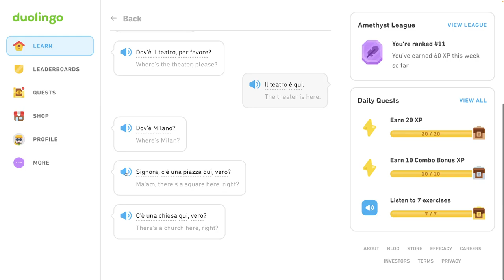🇮🇹 S1, J4 - Sprievodca - Navigácia v meste - Taliansky s Yetim